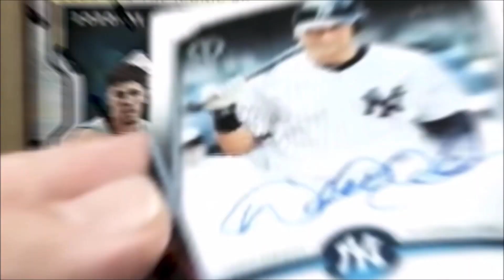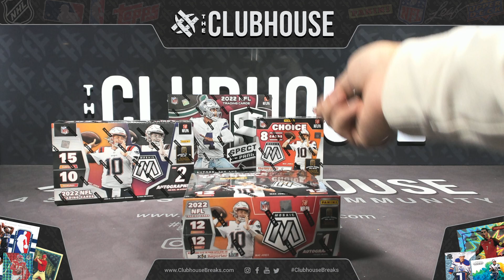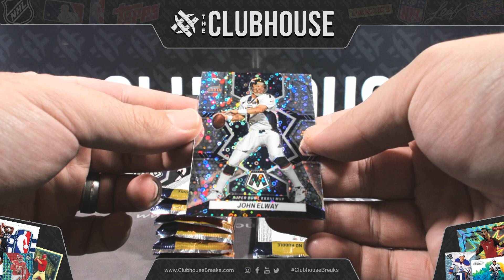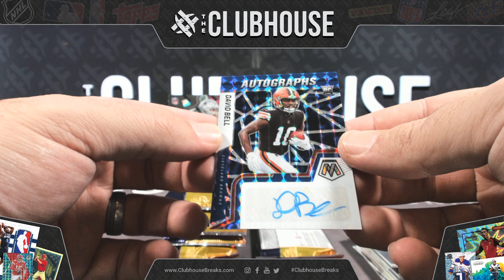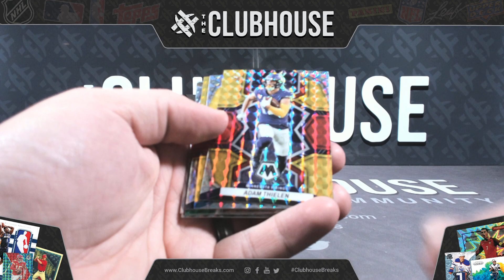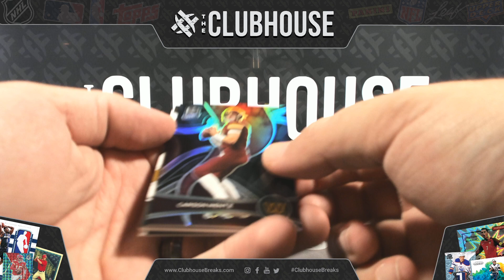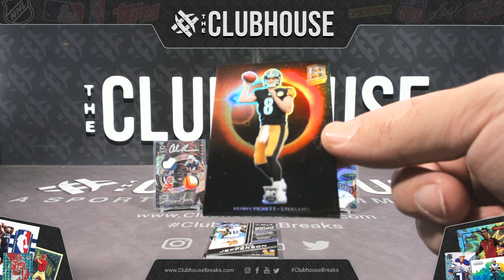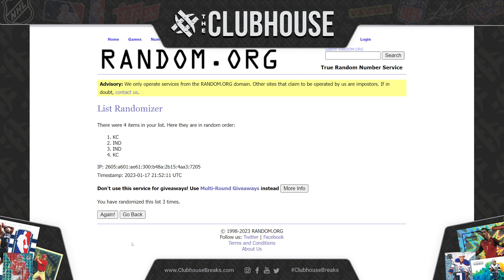2022 Panini Spectra & Mosaic Football RANDOM TEAM Group Break #9103